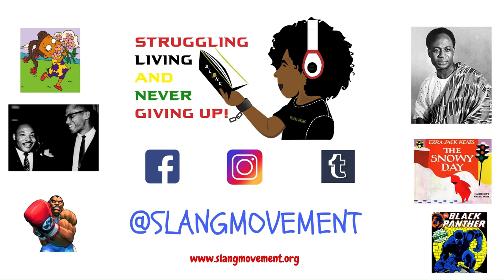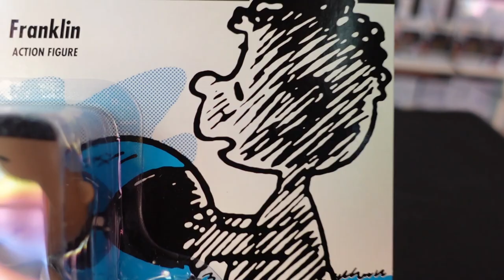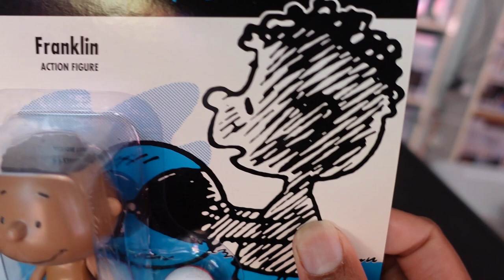Toy of the Day: Franklin from Peanuts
Thank you for tuning in to the Toy of the Day!